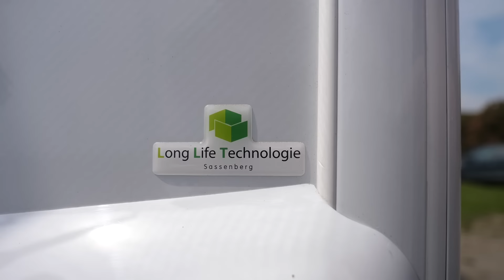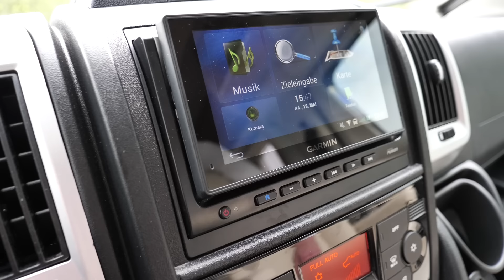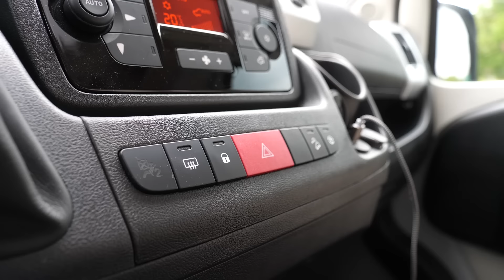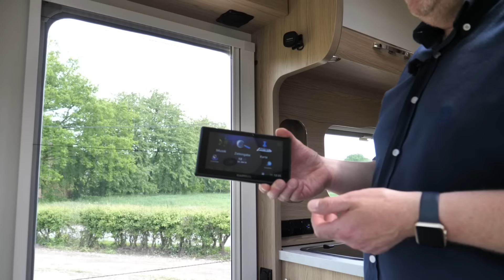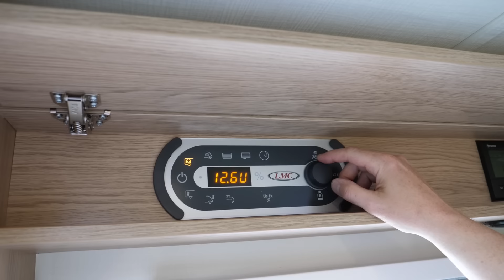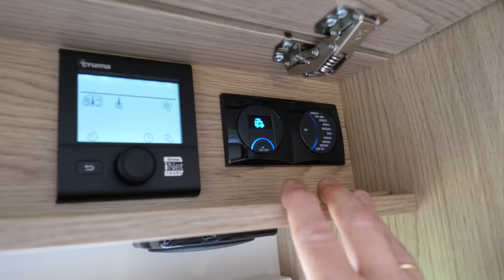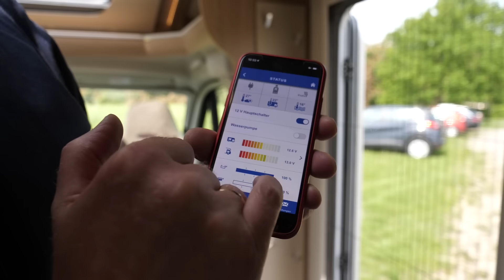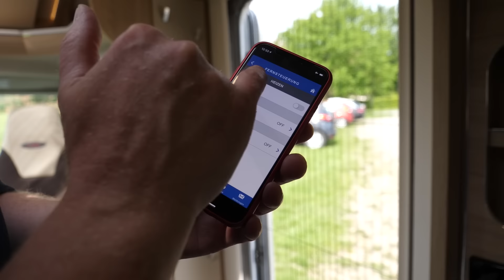LMC "Grey Selection 150" (Cruiser Passion T 663 G) - Test-FullReview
LMC bringt auf Grundlage des Cruiser Passion T 663 G ein Sondermodell auf den Markt. 150 Stück vom #"Grey Selection 150" wird es ab Juli bis Ende des Jahres bei den Händlern geben. Das Beste: Diese Fahrzeuge haben alle schon das modernisierte Chassis von Fiat. Es wird 2 Leistungsstufen geben (120/140PS) und die stärkere Motorisierung lässt sich mit einer 9-Gang-Wandlerautomatik kombinieren. Lohnt es sich? Wir von Wohnmobil-World sind das erste Vorserienmodell für euch schon gefahren. Demnächst könnt ihr es auch.